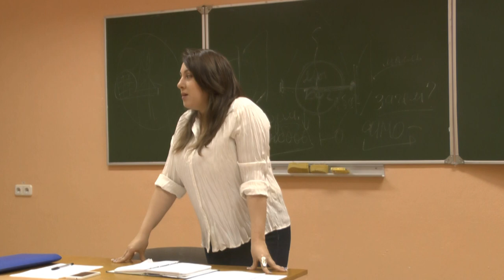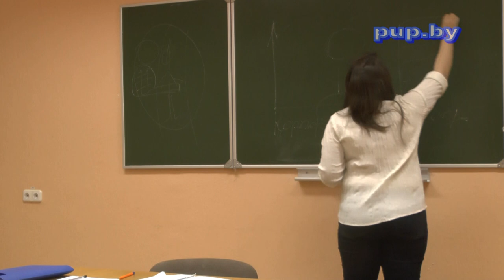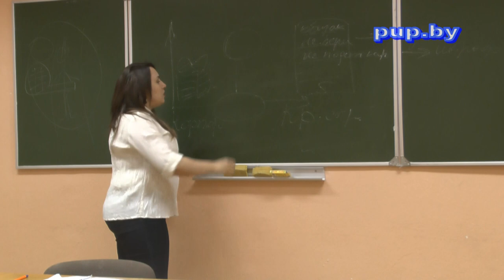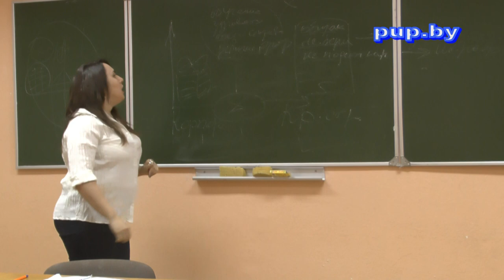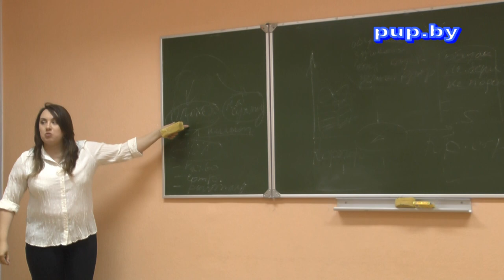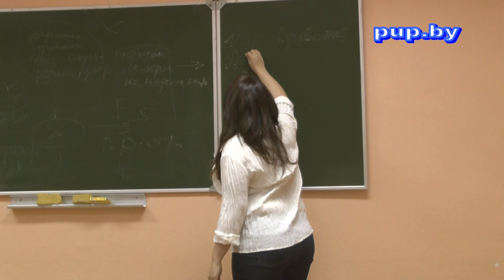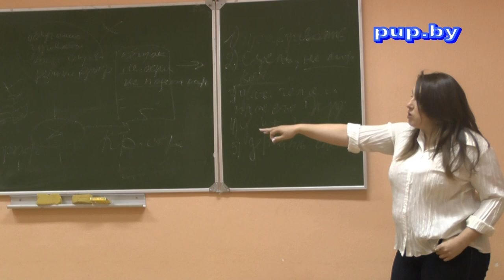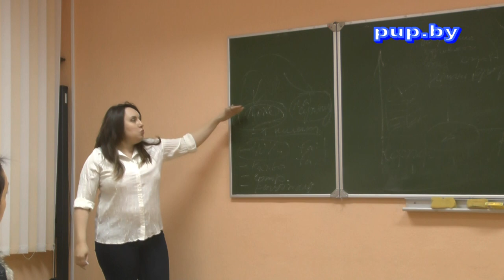Магия успеха в деловых кругах Наталья Лара Суша